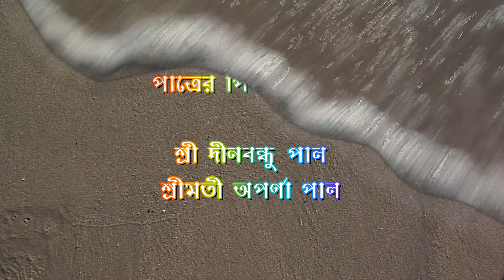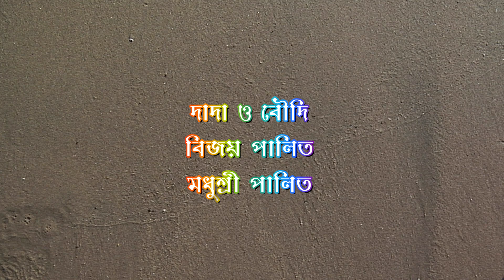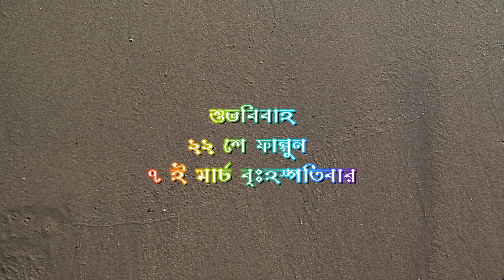DIPAN & PUJA 1